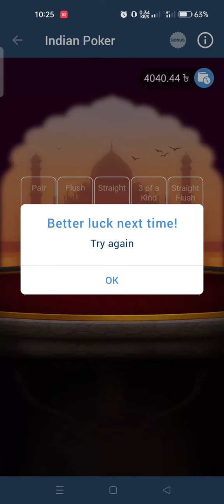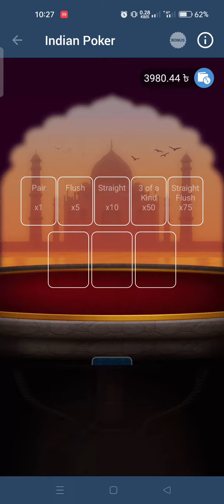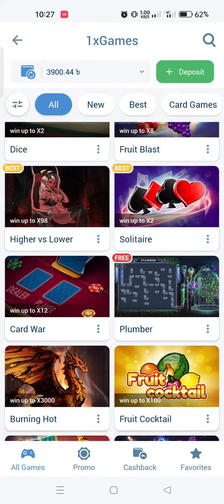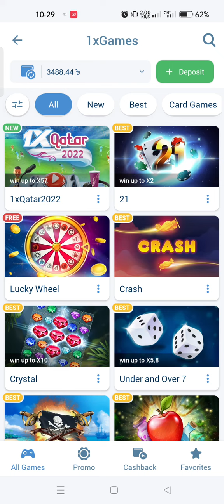1xbet indian poker game video.